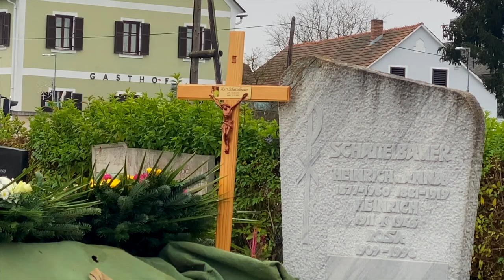Kurt Schattelbauer sein Begräbnis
Gedacht für seine Freunde die nicht teilnahmen konnten.